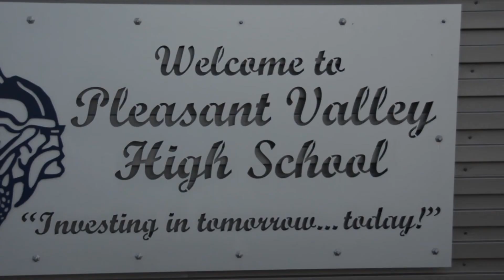Chico Promotion V2 David, Sam, and Mauricio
This is a small video that I made promoting my small town Chico California